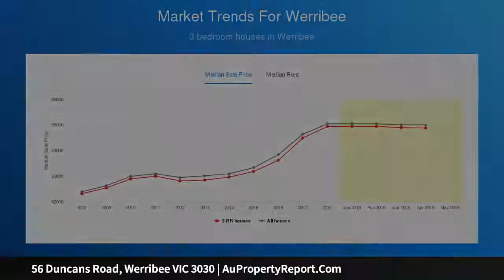56 Duncans Road, Werribee VIC 3030 | AuPropertyReport.Com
56 Duncans Road, Werribee VIC 3030
Property Type: house
Bedrooms: 3
Bathrooms: 3
Car Space: 1
ACTIVITY CENTRE ACZ1 GOLDEN OPPORTUNITY-PARAMOUNT LOCATION!